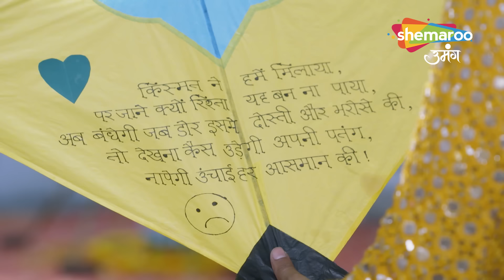Kismat Ki Lakiron Se Hindi Drama Show | Full Episode | Kya Ho Payegi Haldi? | Ep 117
Shraddha and Keerti, two sisters with contrasting personalities, face various ups and downs in their lives as fate plays a major role in their destinies. Set in Kanpur, the sisters come from a humble family with supportive parents. aShraddha's wedding is fixed with Varun, a young man from an affluent joint family in Kanpur. Varun, however, falls for the younger and more attractive Keerti. On the wedding day, Varun secretly arranges for goons to stall Shraddha while she returns from the saloon. As a result, to save face, Shraddha's parents get Keerti married to Varun. Once Shraddha returns, the families feel duty bound and get her married to Varun's cousin Abhay. The new couples embark on their marital lives - Keerti as a spoilt wife who does not conform to the rules of the household and Shraddha as the dutiful wife and daughter-in-law who is in an awkward marriage with the earnest yet jobless Abhay. Several misunderstandings and arguments later, Abhay and Shraddha form a strong bond both standing up for each other and eventually falling in love. Meanwhile, everyone in the family becomes aware of Keerti's dishonest and rude ways.